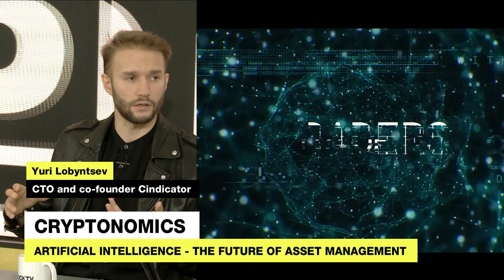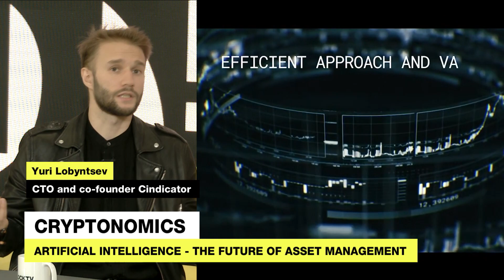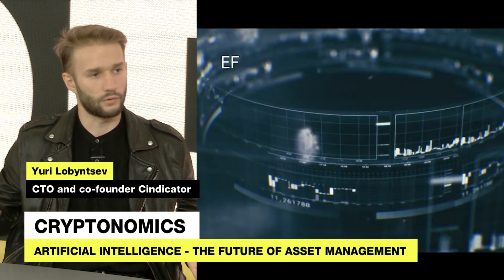Digital Assets Management, AI implementation | Cindicator on BlockTV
Thanks for the interview to BlockTV - a Tel Aviv-based online media covering blockchain and crypto.

Cindicator co-founder and CTO discusses Hybrid Intelligence and its implementation for digital assets management, the main trends in digital assets management,  the differences in approaches between traditional and digital asset management.